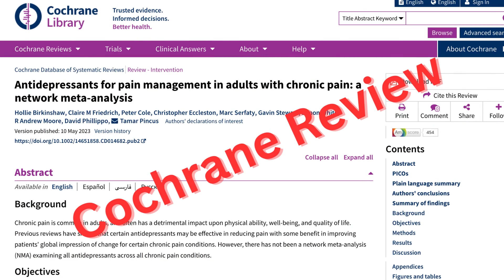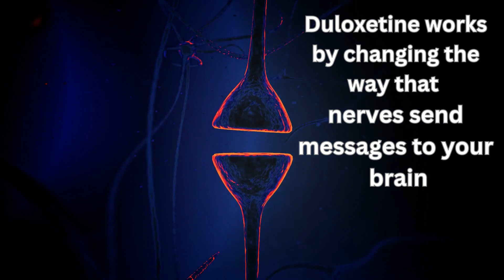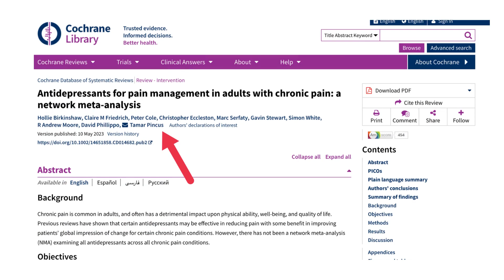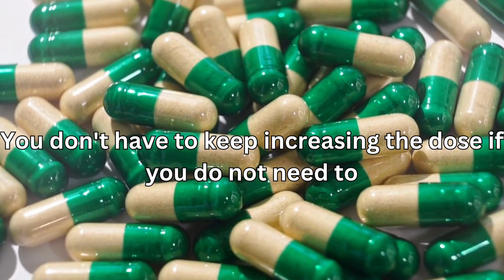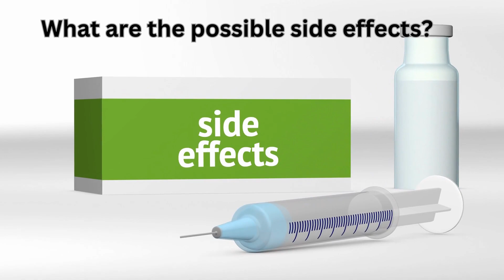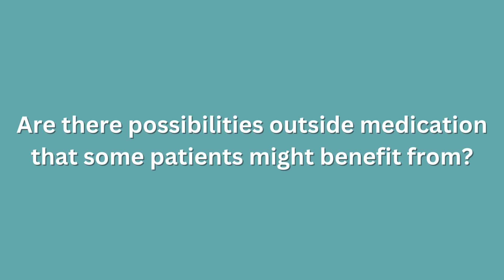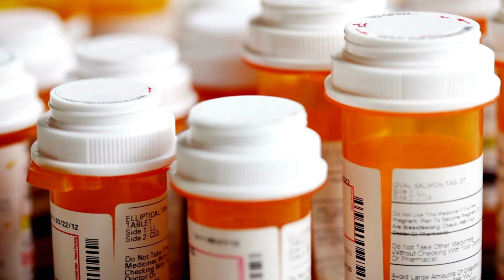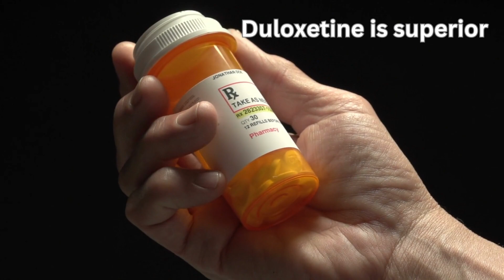STUDY UNVEILS THE ULTIMATE ANTIDEPRESSANT FOR CHRONIC PAIN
Chronic pain is common in adults, and often has a negative impact upon physical ability, well‐being, and quality of life. The Cochrane review published in May 2023, led by scientists from several UK universities examined assessments which prescribed antidepressants for chronic pain. The review revealed that only ONE antidepressant was consistently the highest-rated medication and showed the most reliable evidence.

Timestamps:

00:00 Living with chronic pain
00:20 Scientists study the effectiveness of antidepressants in chronic pain
00:39 Duloxetine shows the highest evidence for chronic pain relief
00:50 What is Duloxetine?
01:18 The Cochrane review
01:37 Doubts over effectiveness of antidepressants
01:54 Professor Tamar Pinkus
02:33 How do you take Duloxetine and at what dose?
03:19 Dose of Duloxetine
03:45 How long will it take to work?
04:16 What are the possible side effects?
04:44 Drowsiness is usually temporary
05:30 Possibilities outside medication that some patients might benefit
06:26 In summary